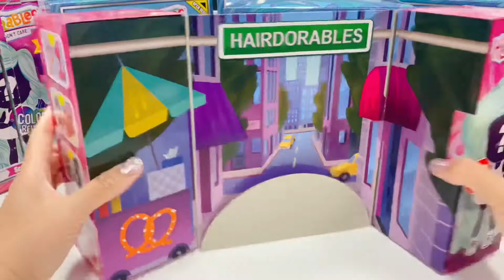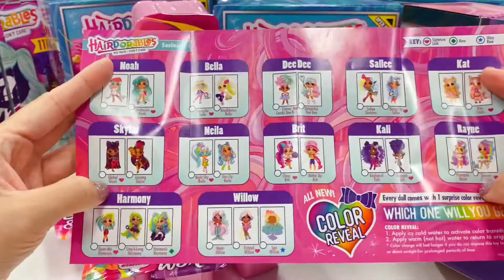Hairdorables 美髮娃娃開箱文5：S2 Global Skylar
Hairdorables 美髮娃娃開箱：
S2 二代 Global Skylar

廣東話開箱確定款😍
務求種火種草 等多啲人入坑一齊玩🤪🥰✌🏻